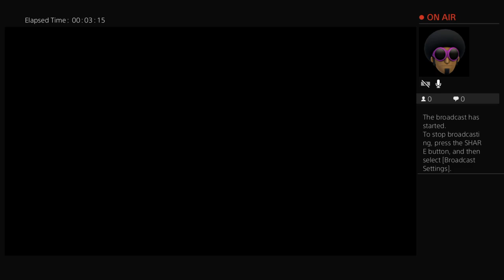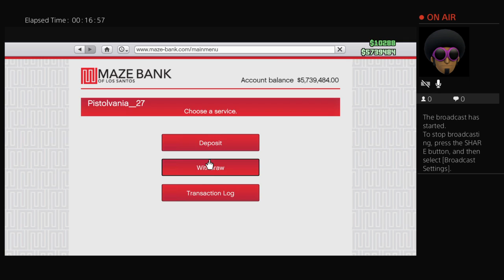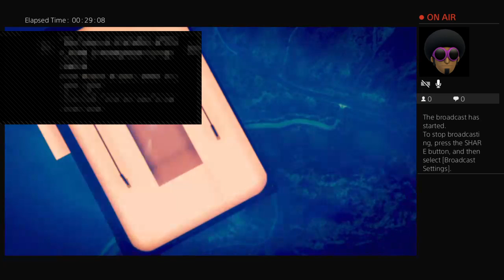We blow up Coolie's Land rover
Pistolvania PS4 Live broadcast